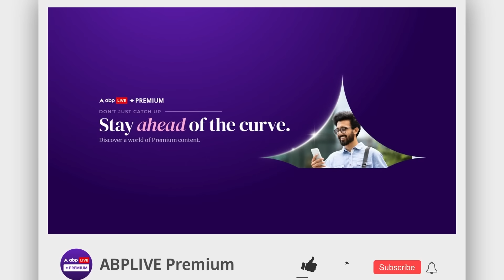Kawad Yatra 2024: कांवड़ मार्ग पर गूंजे भोल बम के जयकारे, योगी के फैसले के समर्थन में दिखे कांवड़िए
ABP News: कांवड़ मार्ग पर शिवभक्त कांवड़ियों की संख्या बढ़नी शुरू हो गई है...मेरठ में कांवड़ियों के जत्थे नजर आने लगे हैं...ये वो शिवभक्त कांवड़िए हैं जो 101 लीटर, 51 लीटर, 151 लीटर गंगाजल लेकर शिवालयों की तरफ भोल बम बम बम के जयकारे लगाते हुए बढ़ रहे हैं। भोले की भक्ति और देशभक्ति का भी संगम दिख रहा है क्योंकि तिरंगा लेकर भी कांवड़िए आगे बढ़ रहे हैं...सीएम योगी के कांवड़ मार्ग पर होटल ढाबों पर नेमप्लेट लगाने के फैसले पर सवाल किया तो बोले सही तो है, हमे पता होना चाहिए हिंदू का ढाबा और मुस्लिम का ढाबा...हमारा गंगाजल पवित्र है और हम लहसुन प्याज नहीं खाते है, कई बार किसी ढाबे पर गलती से खाने में लहसुन प्याज हमे खिला दी तो क्या होगा...सही है ये फैसला हम साथ हैं...मेरठ में दिल्ली देहरादून नेशनल हाईवे पर कांवड़ मार्ग से जायजा लिया हमारे संवाददाता सनुज शर्मा ने।